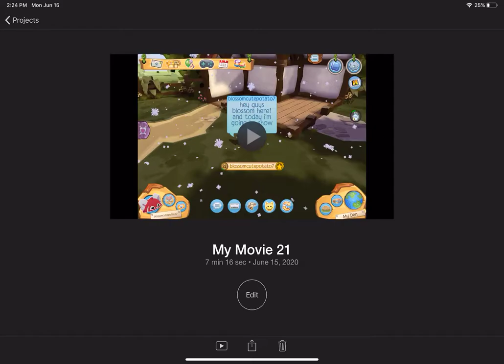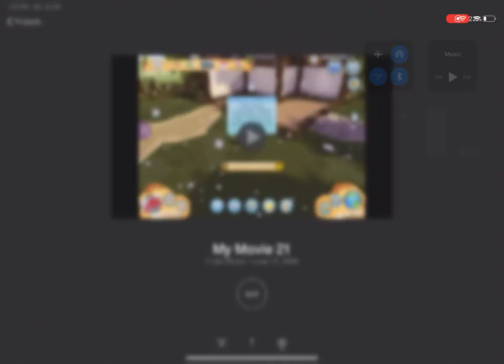Den and backyard designs!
Sorry I haven’t been uploading lately I have a lot of editing and stuff like that I hope you understand💖
These were all my ideas huehuehue
Tune in for my next video!
Secret things you didn’t know were in Animal Jam!
Have a safe and pawsome rest of your day!🥔
         -🐾Blossom Cute Potato AJ